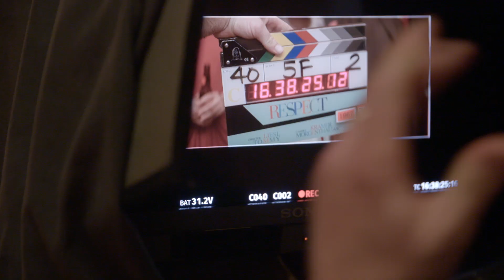『リスペクト』特別映像（The Queens Court） ‹2021年11月5日（金）公開›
アカデミー賞🄬・グラミー賞W受賞　ジェニファ―・ハドソン、圧巻の新境地！
映画『リスペクト』　 11月5日（金）TOHOシネマズ 日比谷他全国公開

少女のころから抜群の歌唱力で天才と称され、煌びやかなショービズ界の華となったアレサ（ジェニファー・ハドソン）。しかしその裏に隠されていたのは、尊敬する父、愛する夫からの束縛や裏切りだった。 極限まで追い詰められる中、すべてを捨て自分の力で生きていく覚悟を決めたアレサは、ステージに立ち観客にこう語り掛ける。「この曲を、不当に扱われているすべての人に贈ります」 自らの心の叫びを込めたアレサの圧倒的な歌声は、やがて世界を歓喜と興奮で包み込んでいく――。

ローリング・ストーン誌が選ぶ「史上最も偉大な100人のシンガー」の第1位に選ばれた伝説的歌姫アレサ・フランクリンを、『ドリームガールズ』でアカデミー賞®助演女優賞を受賞、歌手としてもグラミー賞を制したジェニファー・ハドソンが演じる、音楽エンターテインメントの傑作がここに誕生！！

◆出演：ジェニファー・ハドソン『ドリームガールズ』、フォレスト・ウィテカー『ラストキング・オブ・スコットランド』、マーロン・ウェイアンズ『G.I.ジョー』、メアリー・J. ブライジ
◆監督：リーズル・トミー
◆脚本：トレイシー・スコット・ウィルソン
◆原題：RESPECT
◆配給：ギャガ
◆公式Instagram： ＠respect_eiga
◆公式Facebook： @universal.eiga